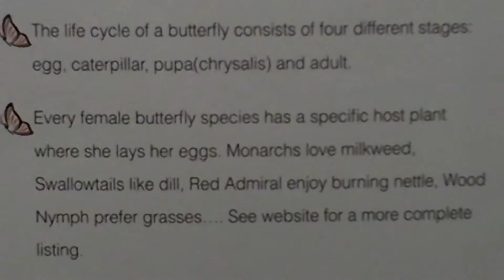FAMILY FARMER BUTTERFLY CHATTER--2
WHERE TO LAY MY EGGS